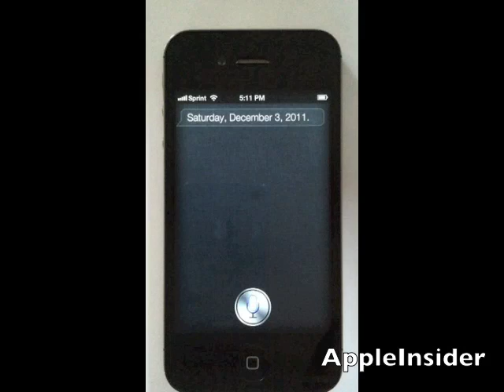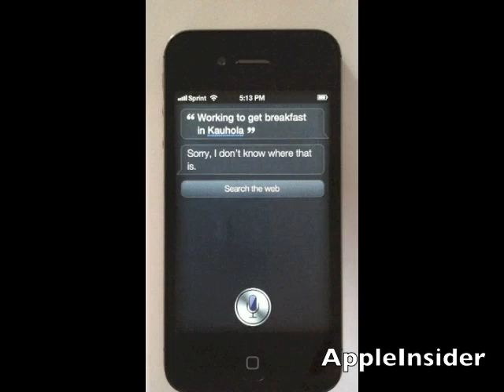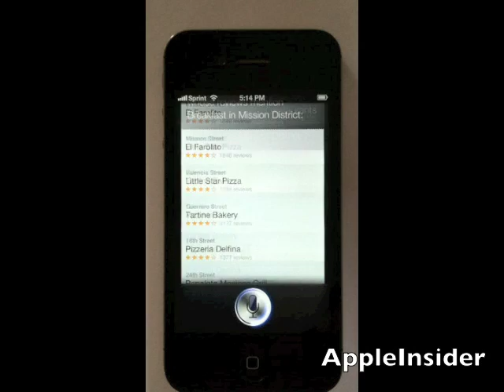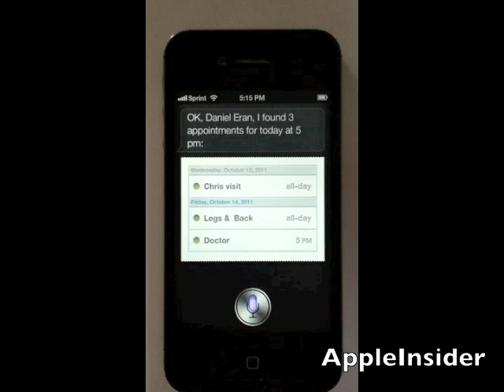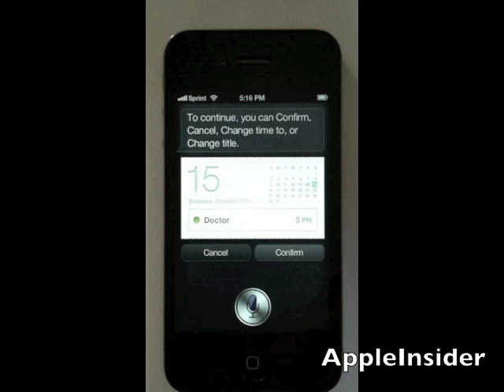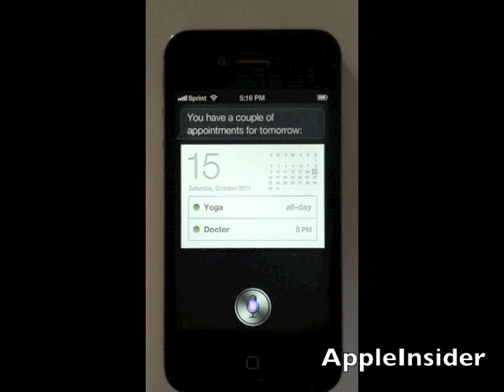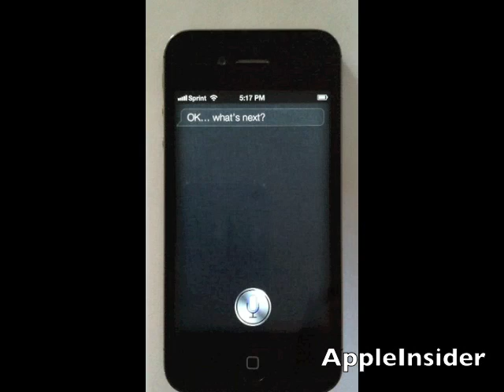Siri part 2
Apple iPhone 4S performing tasks with Siri voice assistant technology